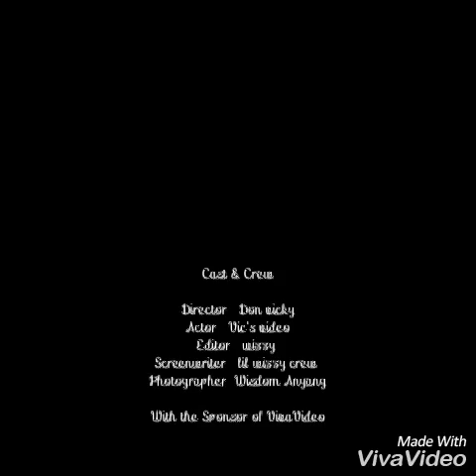Ojoto in trouble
One of the biggest comedian in port Harcourt.
Brake the bank